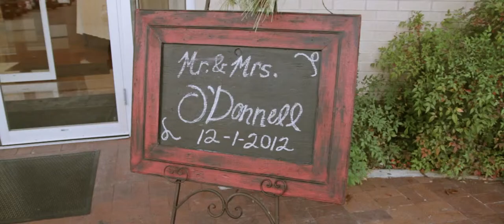Kelli & Dustin's wedding highlight from The First United Methodist Church, Temple Texas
I met Dustin while filming a Fightin' Texas Aggie Football game two years ago.  He was a pretty cool photographer and we bonded over shared excitement of having field passes for football games.  Last year, his fiance Kelli emailed me about filming their wedding in December.  After a few emails back and forth I made the connection of who she was marrying and immediately got even more excited about filming their wedding.

The two of them together make for one of the more goofy and laid back couples that I've filmed (which I prefer).  The entire time I filmed Dustin I was laughing at something he did or said to his groomsmen.  Kelli provides a balance to Dustin's humor while trying to be serious in some moments but totally giving in to his jokes the next.  Their personalities mix perfectly.

Kelli and Dustin were married at The First United Methodist Church, in Temple, Texas.  But, I'm getting a bit ahead of myself because they let me film their rehearsal dinner the night before at Peacock River Ranch in Gatesville, Texas.  They really went all out on this rehearsal dinner too -- there was dancing, s'mores, amazing food (with queso), and redneck wine glasses.  Their wedding day was amazing as well.  First United Methodist Church is a historic landmark and has some of the best architecture at any wedding I've ever seen.  Amazing stained glass with a round auditorium made for a unique ceremony.

It was great meeting these two love birds and getting the chance to tell their story.